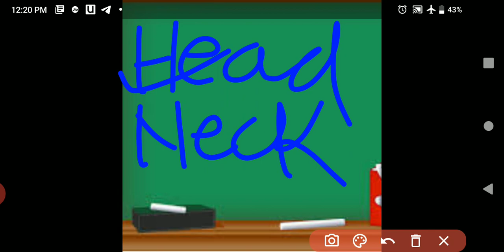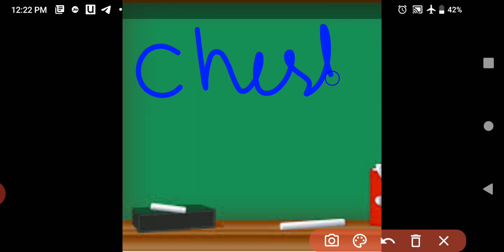Revision- Our Body- Part-1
It covers revision of chapter-1. Class III-EVS
External Organs